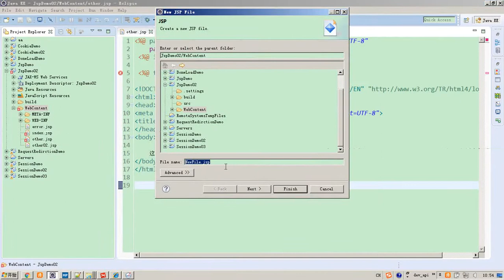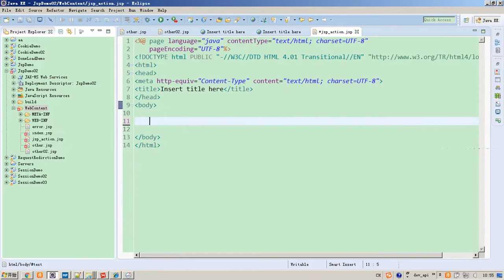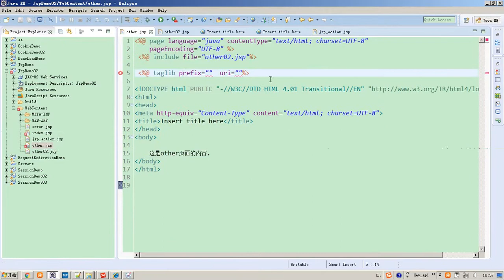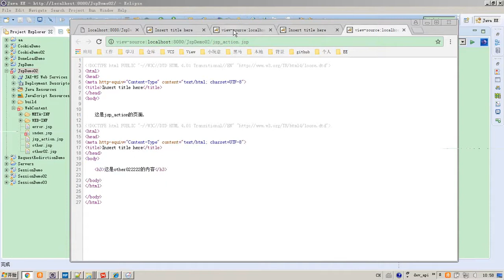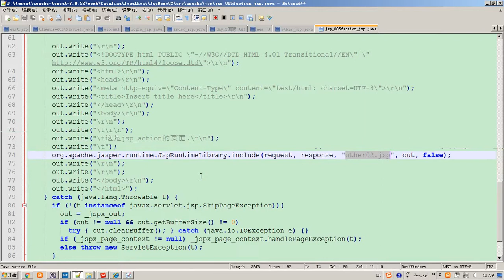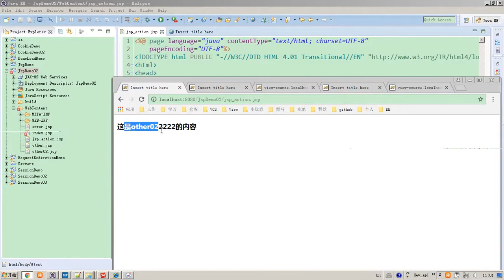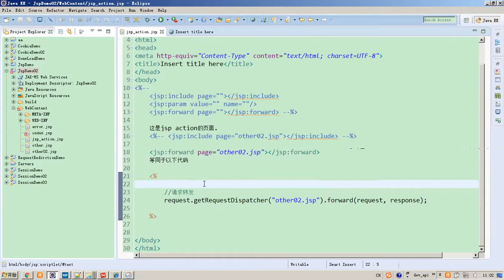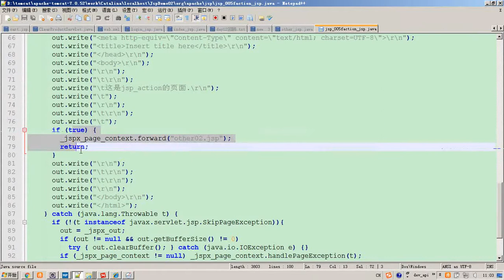5-05 jsp 动作标签（include&forward）